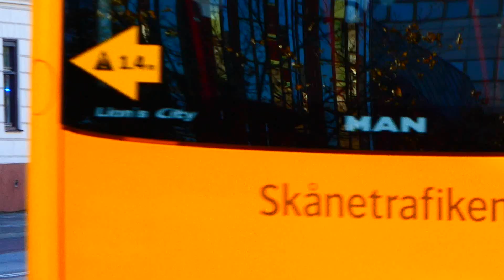DLK 1210 malmö räddningstjänsten syd brandbil i udrykning feuerwehr einsatzfahrt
ladder 1210 from st.jägersro drive to traffic accident on föreningsgatan in malmö city centre.